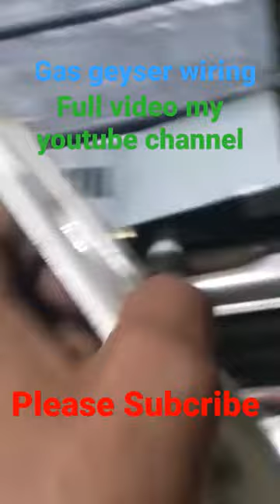Gas Geyser Repair | LPG Gas Geyser Wiring